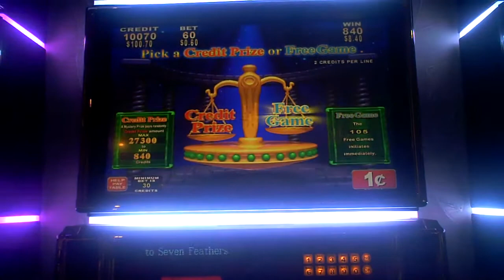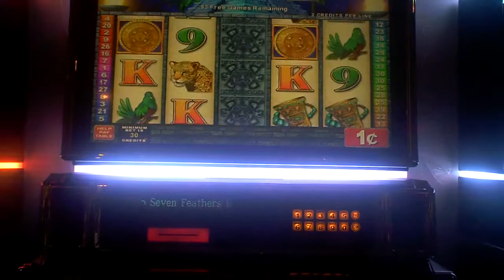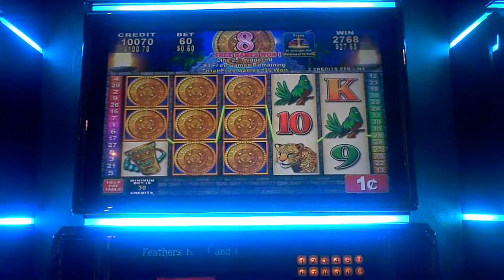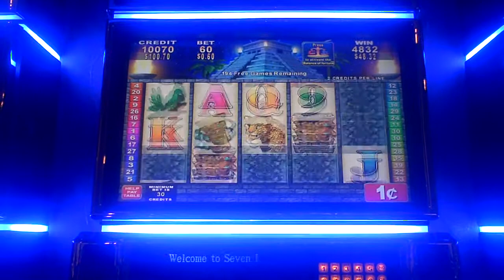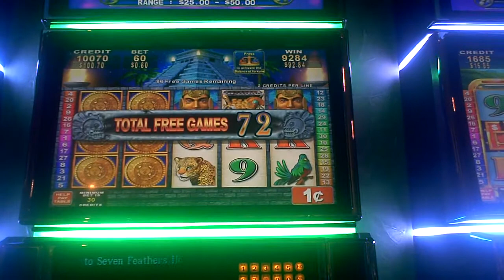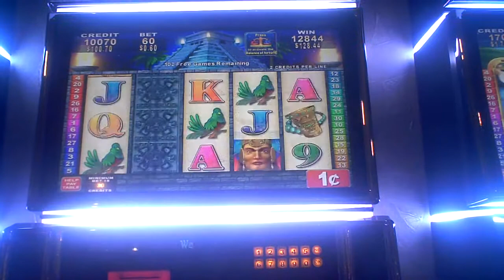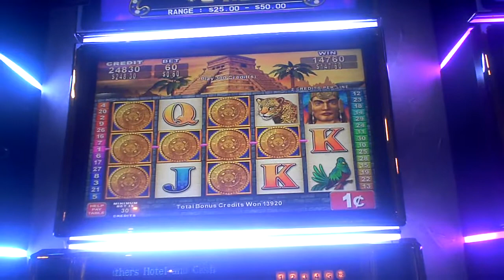Mayan Chief Slot Machine Bonus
sixty cent bet.  Compiled video.  Free games of 105, 160 and 72 (and some smaller) during the feature.  shows highlights.